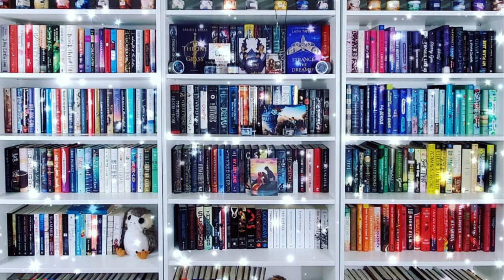Bookmas Day 20 - All of The Book Series I Won't Be Finishing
Hi Y'all,

Earlier in Bookmas I did a video dedicated to all of the series I was actively continuing.  Here, I will discuss many of the series I started with the intention of loving and continuing, but they just didn't end up working out for me.

What are some series that you have DNF'd?

0:00 - Intro
2:24 - The Chaos Walking Trilogy - Patrick Ness
3:07 - Me Before You - JoJo Moyes
3:37 - Mortal Instruments/Cassandra Clare Series
4:01 - Anita Blake Series - Laurell K. Hamilton
4:39 - Jack Reacher Series - Lee Child
5:05 - Legend Trilogy - Marie Lu
5:16 - Simonverse Novels - Becky Albertalli
5:48 - Conspiracy of Us Series - Maggie Hall
6:23 - Still House Lake - Rachel Caine
7:07 - Shades of Magic - V.E. Schwab
7:47 - The Archived Duology - Victoria Schwab
7:56 - City of Ghosts (Cassidy Blake_)Series - Victoria Schwab
8:18 - Vicious Duology - V.E. Schwab
8:39 - The Hazelwood Series - Melissa Albert
9:00 - The Red Rising Series - Pierce Brown
9:34 - Daughter of the Pirate King - Tricia Levenseller
9:59 - Children of Blood and Bone (Legacy of Orisha) - Tomi Adeyemi
10:18 - Geekerella (Once Upon a Con) - Ashley Poston
10:45 - The Darkest Minds Series - Alexandra Bracken
11:06 - The Lady Janies Series - Cynthia Hand, Jody Meadows and Brodi Ashton
11:41 - An Ember in the Ashes Series - Sabaa Tahir
12:04 - Serpent and Dove - Shelby Mahurin
13:00 - The Themis Files - Sylvain Neuvel
13:24 - Dublin Murder Squad - Tana French
13:43- Half A King (The Shattered Sea Series) - Joe Abercrombie
14:09 - The Naturals and The Fixer Series by Jennifer Lynn Barnes
14:51 - Lux and Wicked Series by Jennifer L. Armentrout
15:49 - The Poppy War Series - R.F. Kuang
16:23-  Sweep Series - Kate Tiernan
16:52 - Truly Devious Series - Maureen Johnson
17:15 - The Mercy Thompson - Patricia Briggs
17:58 - Cormoran Strike Series - Robert Galbraith
18:42 - The Winternight Trilogy - Katherine Arden
19:21 - Conclusion

Ways to Support Me/ Or my channel:
Let's be Friends!!